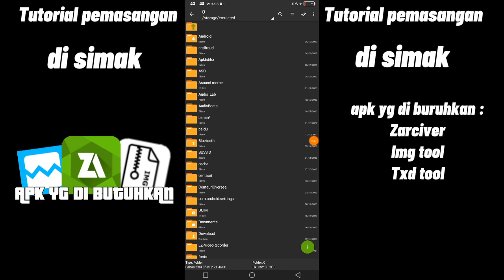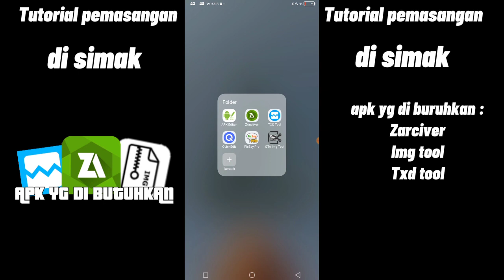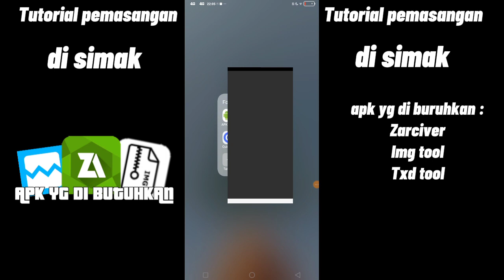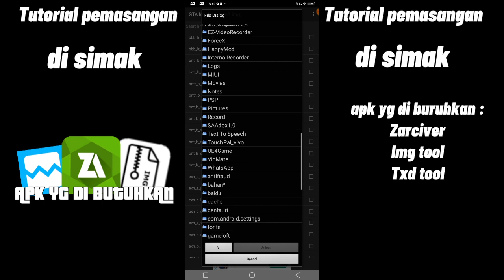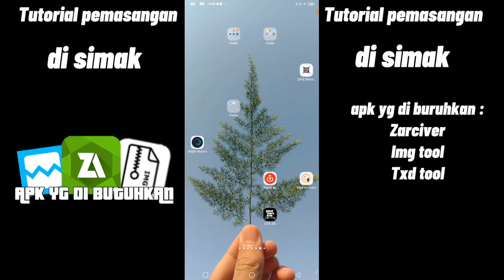4 Mods Fix Gta sa android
LINK BER PASSWORD
PASSWORD NYA :  ALIP78P
MAAP JIKA NYUSAIN

--Grup WA--